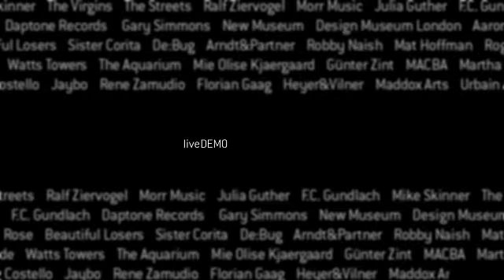Live Demo Part 2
Six years of organizing amazing live performances mean having a real good time. This part features Nicos and Ernestos personal highlights.